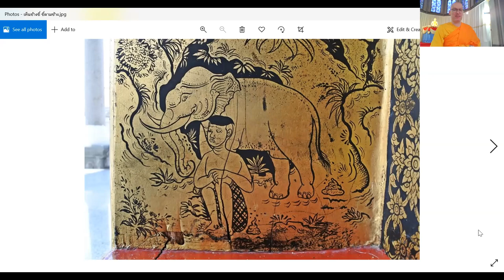Olifanten nadoen | Meer dan 1000 woorden | Boeddhistische wijsheid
Deze video gaat over een Thaise uitdrukking en hoe we onszelf vaak met anderen vergelijken. Korte overweging van twee jaar geleden. Van een reeks korte overwegingen die ik geef met betekenisvolle beelden.

Voor meer levenswijsheid en onze dagelijkse meditaties, doe mee met onze wekelijkse avondmeditaties!  Voor meer informatie, zie